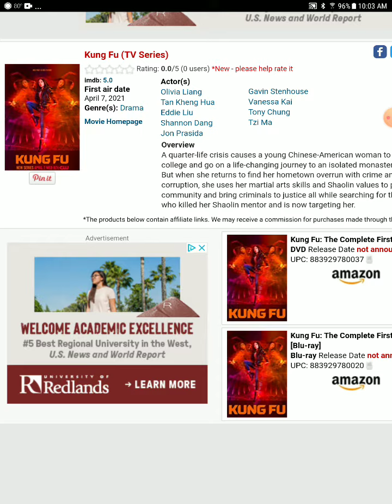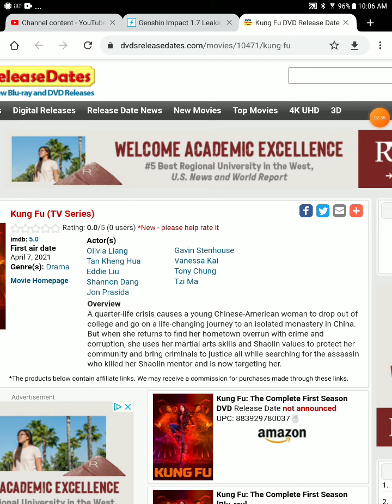kung fu the complete first season blu ray and DVD release date leaked